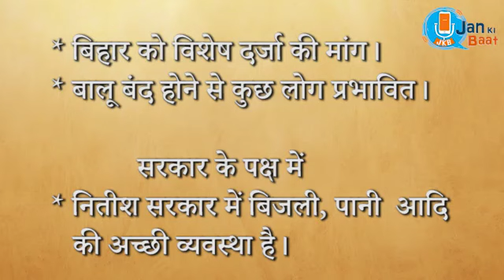किस राजनीतिक पार्टी की ओर होगा बिहार के छपरा का रुझान?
जानिए छपरा लोकसभा सीट के जमीनी मुद्दे जन की बात के फाउंडर प्रदीप भंडारी के साथ इस जन चौपाल में।